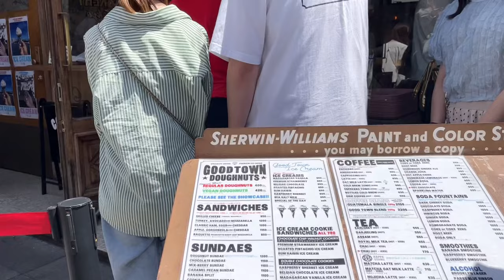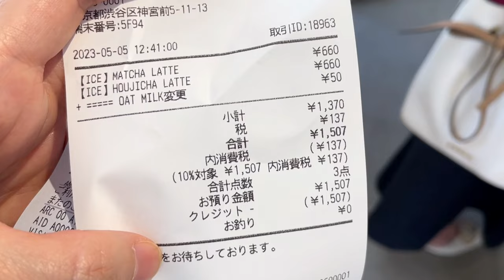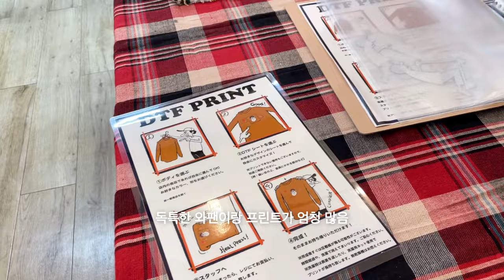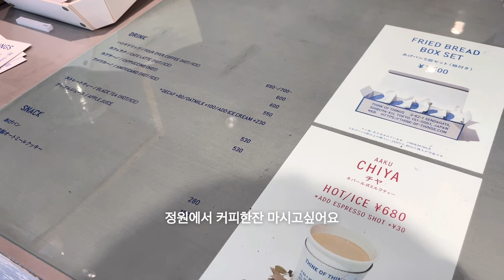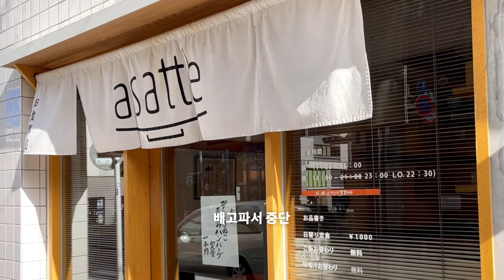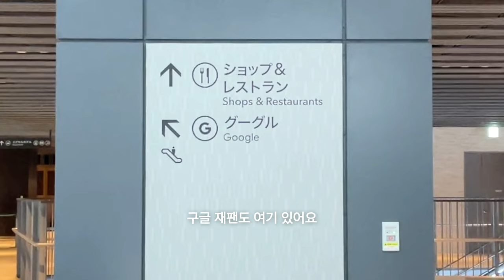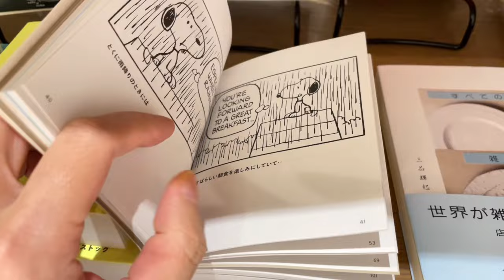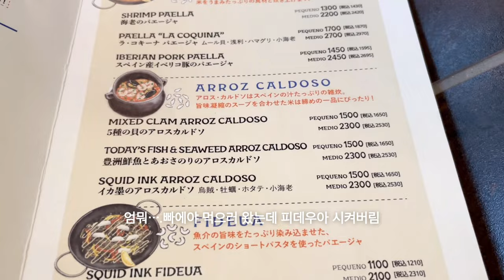일본 일상 브이로그 🗼도쿄에서 오모테산도, 시부야, 하라주쿠 다녀온 일상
일본 일상 브이로그입니다🗼 도쿄 시부야 오모테산도 하라주쿠에서 먹고 마시고 구경한 일상입니다. 이번 브이로그에는 도쿄 빵집 더 리틀베이커리 도쿄와 도쿄 최애 맛차 카페, 더 맛차도쿄,  멋진 잡화점 겸 카페인 think of things, 밥집 아삿테, 시부야 스트림, 시부야 스크램블 스퀘어의 맛집과 에쉬레의 영상이 포함되어 있습니다.

도쿄에 살면서 일본의 일상을 담은 브이로그를 주로 업로드합니다.
일본 여행을 준비중이시거나, 도쿄생활에 관심이 있으시다면 유익한 영상이 되실테니 재미있게 시청 부탁드립니다.💜

궁금한 점은 언제든 댓글로 남겨주세요 :)
**이상의 다운로드 및 2차 편집을 금지합니다.
내용과 상관없는 댓글이나 악플은 예고없이 삭제합니다.

▶Hi, everyone :) This video is from Tokyo, Japan.
This video has subtitles .  I hope you enjoy my video in your language.😉
Thank you always for watching my Tokyo Vlog.  💜
Stay healthy, friends. HAVE A WONDERFUL DAY !!

**Prohibit downloading and secondary editing of this video.

00:00  일본 일상 브이로그
00:44 도쿄 빵집 the little bakery tokyo
01:50 도쿄 맛차 the matcha tokyo
05:24 도쿄 잡화점 & 카페 think of things
08:19 도쿄 맛집
10:39 시부야 스트림
12:08 시부야 스크램블 스퀘어
13:08 도쿄 맛집
16:01 도쿄 에쉬레